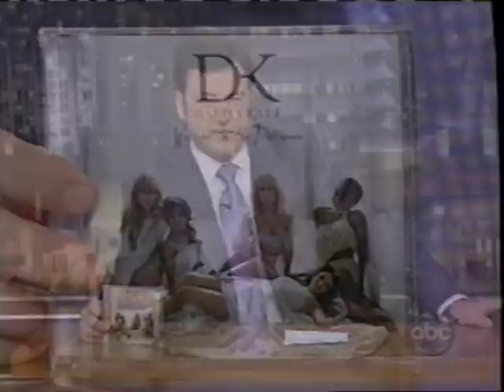Danity Kane Damaged Live On Jimmy Kimmel 2008